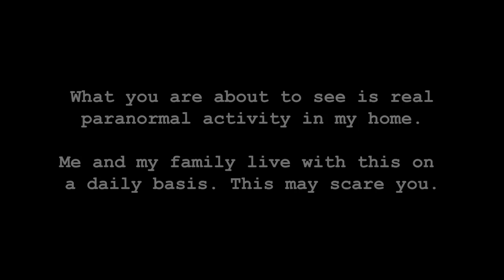ATTACKED BY A POLTERGEIST IN MY BEDROOM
This is getting serious, i was in bed and i heard banging coming from the landing, i went to check it out and as i opened the door i was pushed back into the room.  It hurt like hell.  I spend the rest of the night behind the door trying to stop it coming into the room.

Right after i am pushed there is what sounds like a creepy laugh, i am not sure if that noise comes from me or the ghost.